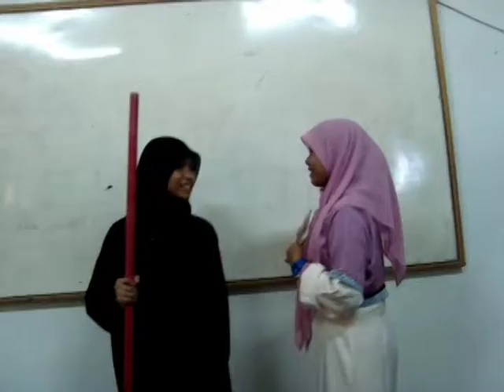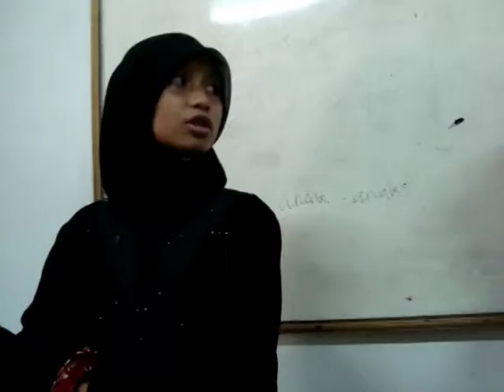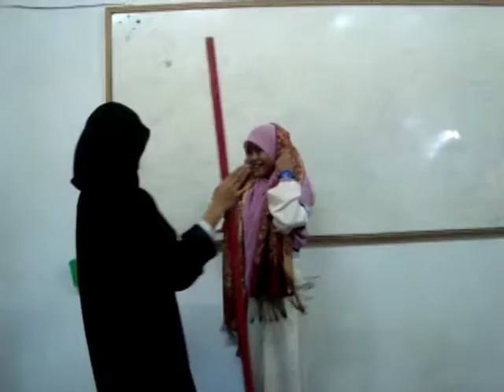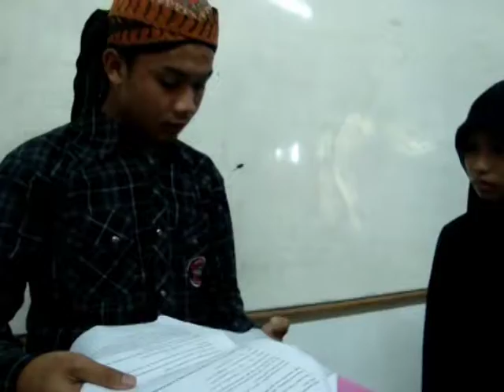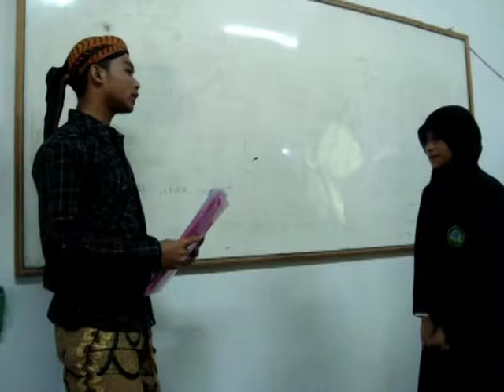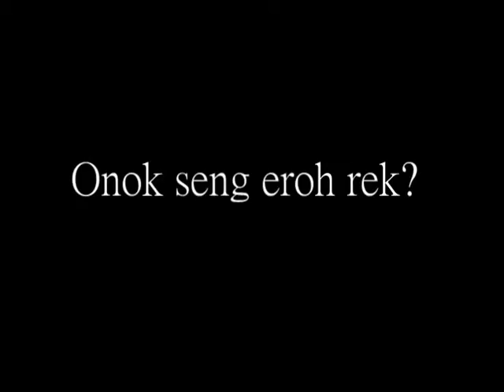Drama Putri Jagad (Drama Kelas 9c Masanega)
Yofi Adira Intan Ulfa Dhita Ulil Azizah Lailatul